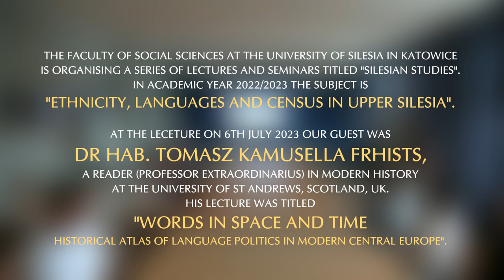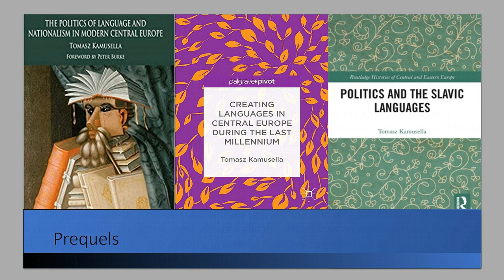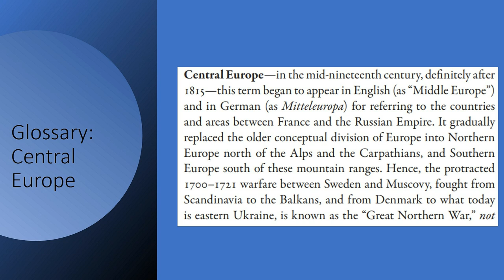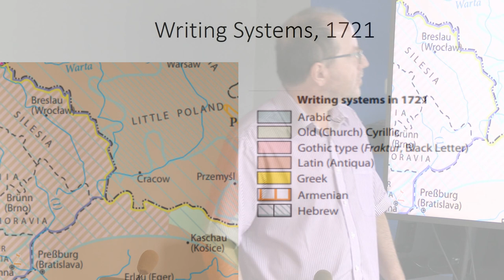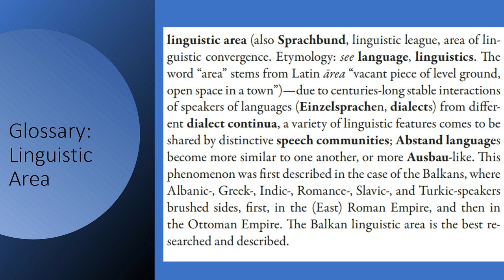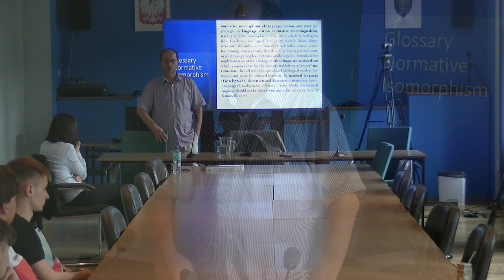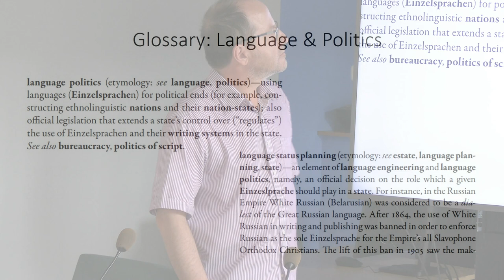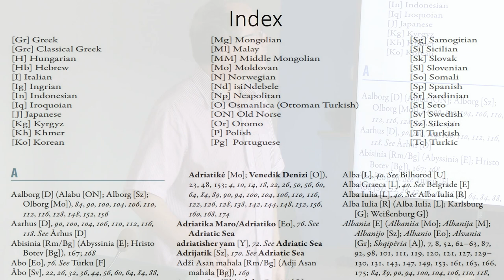Words in Space and Time: Historical Atlas of Language Politics... (dr hab. Tomasz Kamusella)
The Faculty of Social Sciences at the University of Silesia in Katowice is organising a series of lectures and seminars titled “Silesian studies”. In academic year 2022/2023 the subject is “Ethnicity, Languages and Census in Upper Silesia”.
At the lecture on 6th June 2023 our guest was dr hab. Tomasz Kamusella FRHistS, a Reader (Professor Extraordinarius) in Modern History at the University of St Andrews, Scotland, UK. His lecture was titled “Words in Space and Time: Historical Atlas of Language Politics in Modern Central Europe”.

Wydział Nauk Społecznych Uniwersytetu Śląskiego w Katowicach organizuje cykl spotkań „Silesian Studies / Badania śląskoznawcze”, który w roku akademickim 2022/2023 przebiegał pod hasłem: „Ethnicity, Languages and Census in Upper Silesia”.
Na wykładzie 6 czerwca 2023 roku naszym gościem był dr hab. Tomasz Kamusella FRHistS, wykładowca (profesor nadzwyczajny) w dziedzinie historii nowożytnej na University of St Andrews w Szkocji (Wielka Brytania). Jego wykład był zatytułowany „ Words in Space and Time: Historical Atlas of Language Politics in Modern Central Europe”.